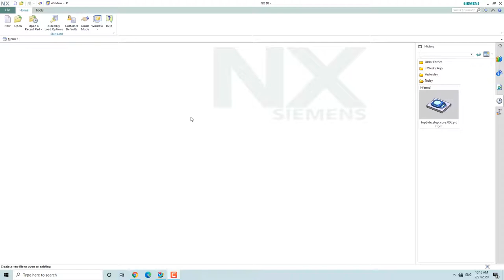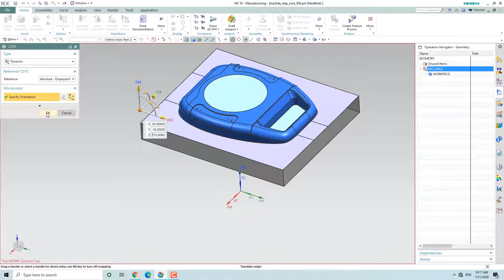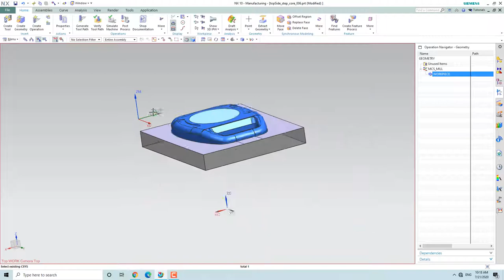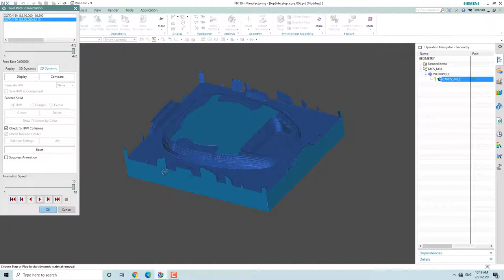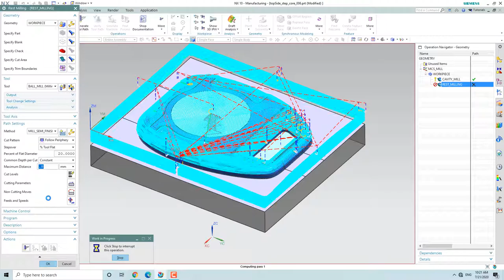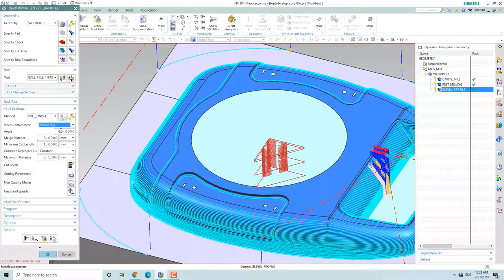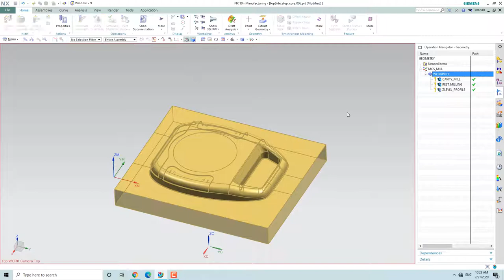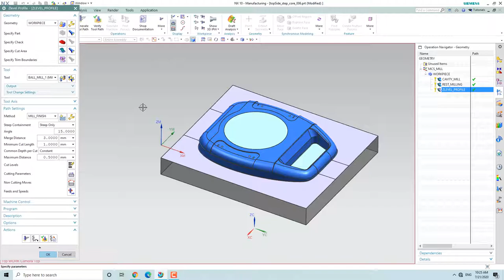Extension Board Core Plate Milling|| Siemens NX Mold wiazard machining|| NX In Hindi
Core Plate Milling in Hindi...
Step by Step guide to machining core plate